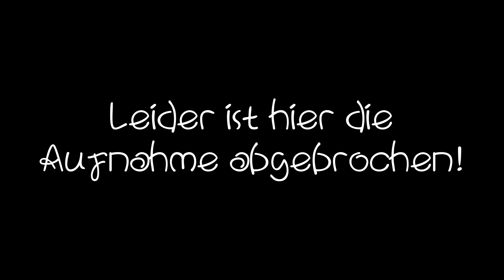Star Stable Online 🐴 Wandermarkt-Shopping #87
Star Stable Online mit Kaddi - Tiffany Cometstar [DEUTSCH]
TÄGLICHER Serverwechsel zwischen Server 4-10

♥ Tiffany Cometstar ♥

4 Festplatten:
1x SSD von Samsung 256GB für Windows
1x SSD von Samsung 500GB für 4k Aufnahmen
1x HDD 3TB
1x HDD 1TB nur für Aufnahmen

Mein Zubehör:
Monitor: Acer Predator XB1 32"
2ter Monitor: Acer GD245HQ 23"